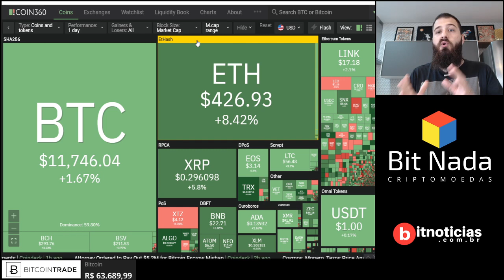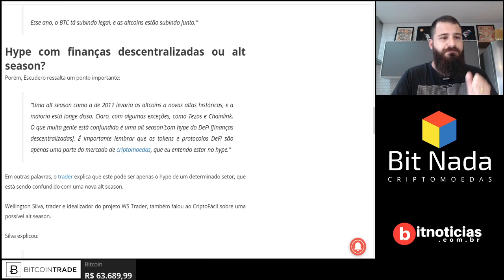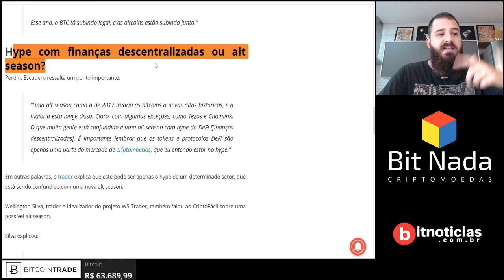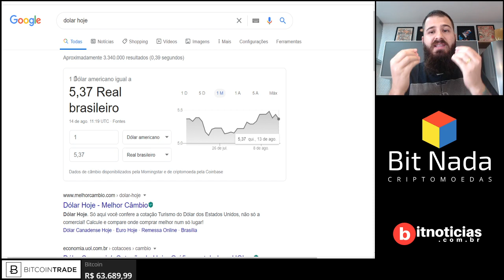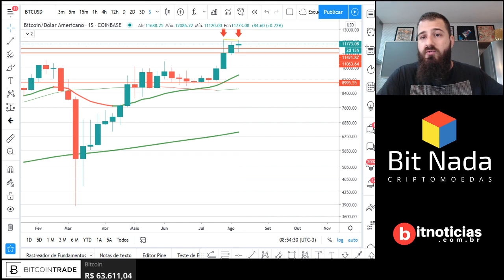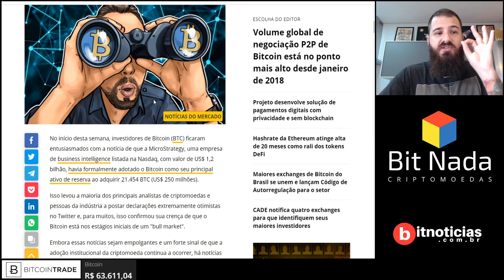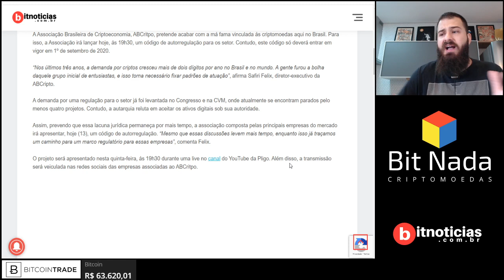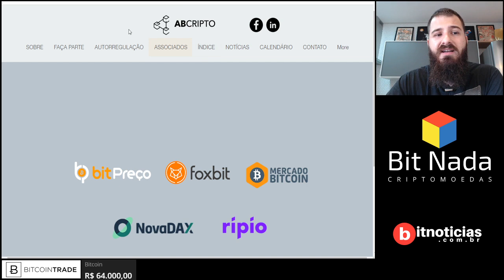Mercado de Cripto! 14/08 Bitcoin 11.800 USD / Altseason começou? / Autorregulação do mercado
BitNada - Seu jornal diário sobre Bitcoin e criptomoedas!